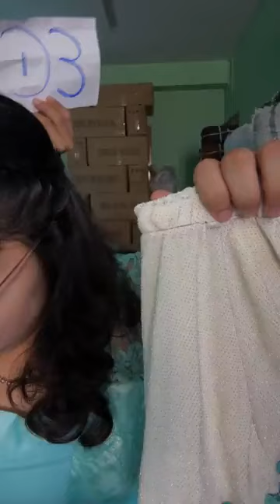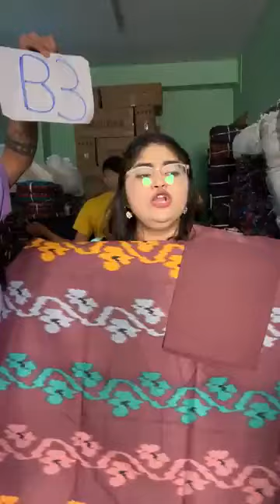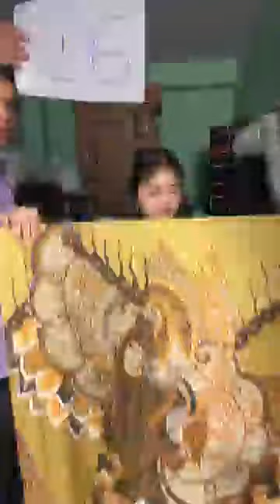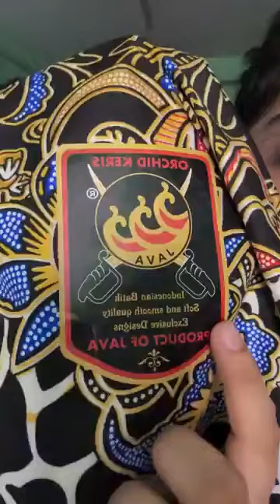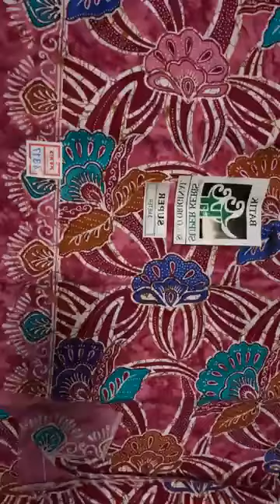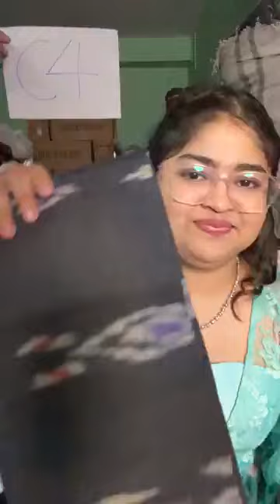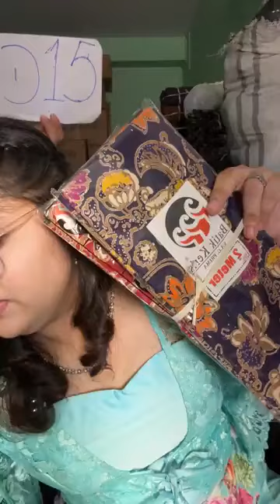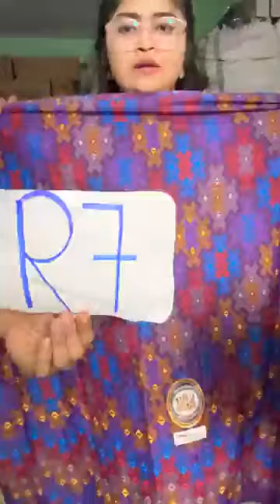ဇင်းမယ်နဲ့ ပိတ်ဖောက်ဇာတွေ ဈေးတန်တန်လေးနဲ့ပေးမယ်- ပိုးမင်းသမီးအထည်လက်ကားဆိုင်